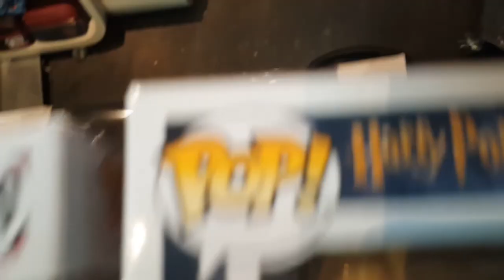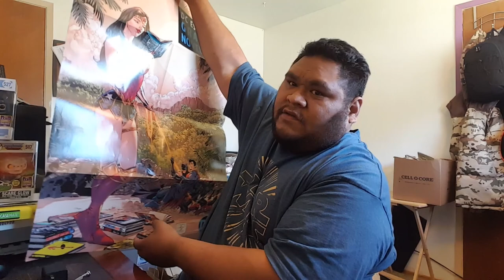My First SDCC Funko Pop Haul Ever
My first SDCC pop hunt ever!
It was a great day to hunt and i got alot of SDCC pops both in-store and online. Hope you were able to get what you wanted on your list!